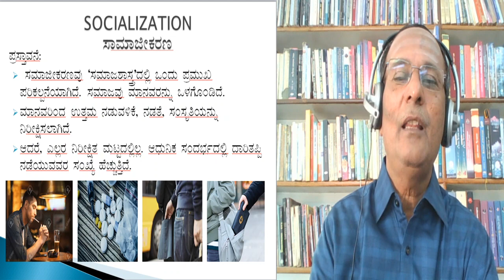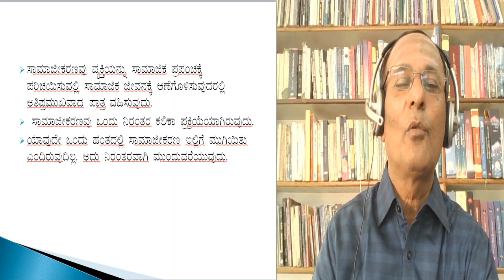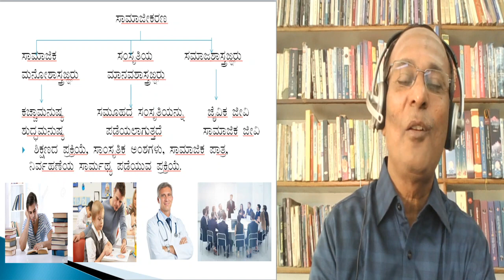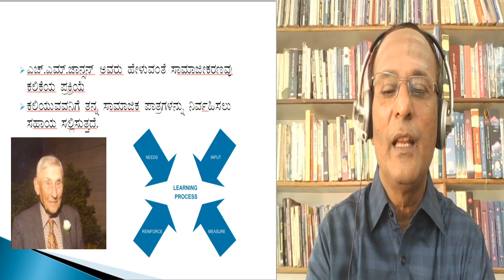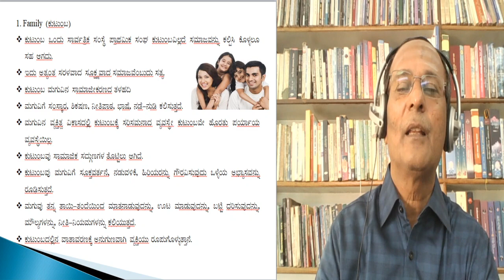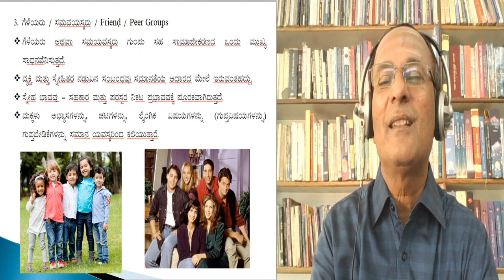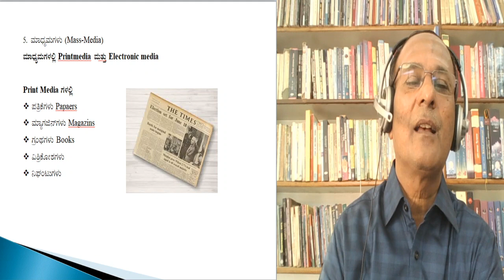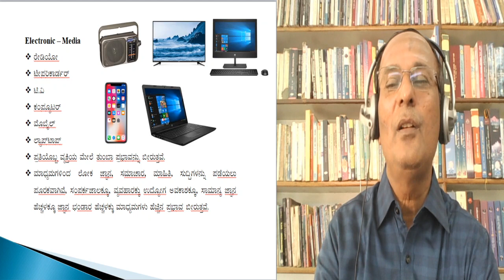SOCIOLOGY- SOCIALIZATION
sociology class for BA and MA